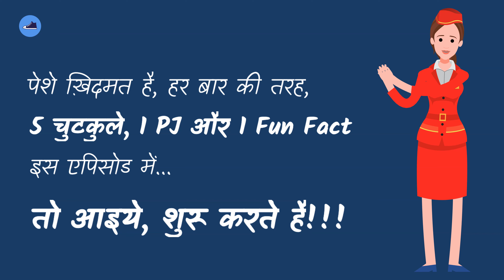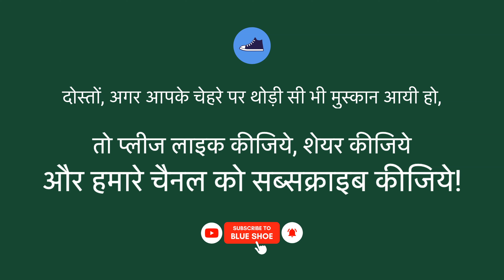योग बत्तीसी: Ep.11 - मज़ेदार हिन्दी चुटकुले, माइंड कर लो रिफ्रेश, बिना दिए कोई कैश!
Animated Jokes in Hindi: मज़ेदार हिन्दी चुटकुले जो बिखेर देंगे आपके चेहरे पर मुस्कान और कर देंगे आपका माइंड रिफ्रेश!!